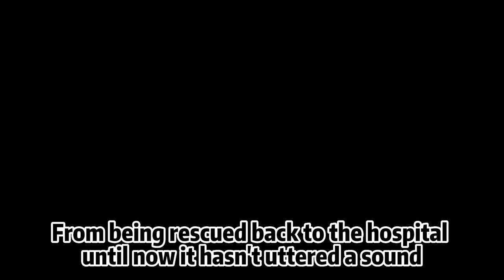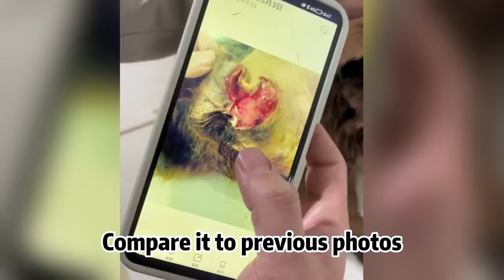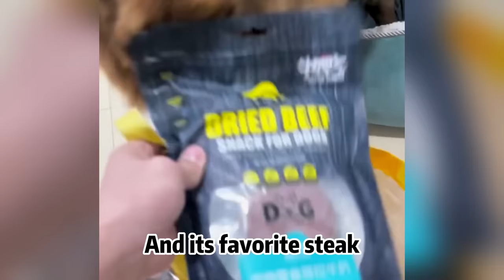A dog by the river,with wounds and its lower jaw bone separated from the flesh, what has it endured?